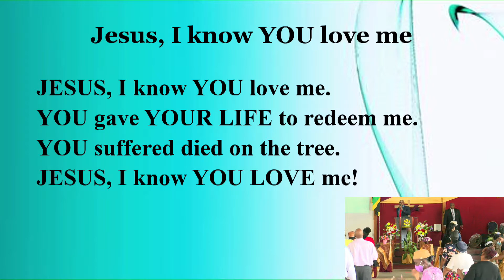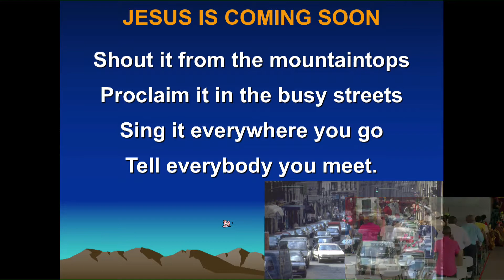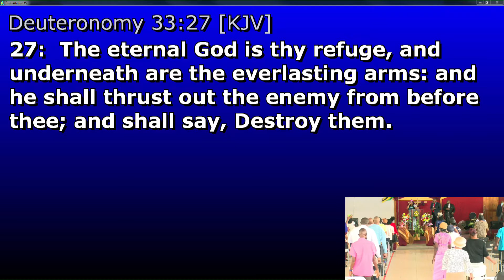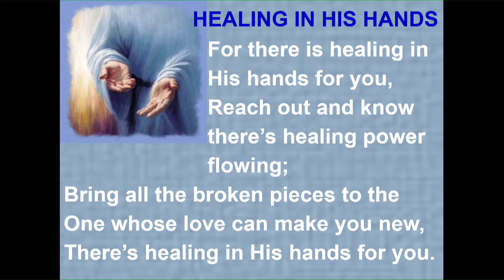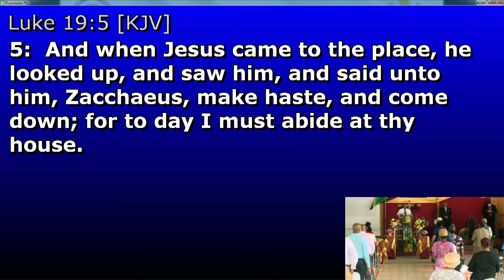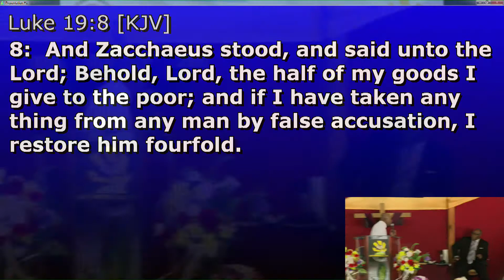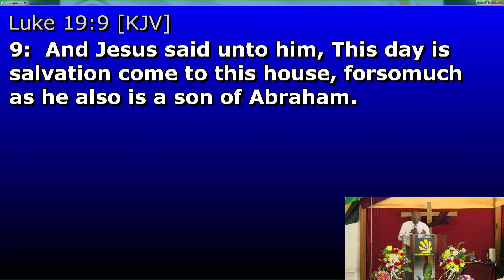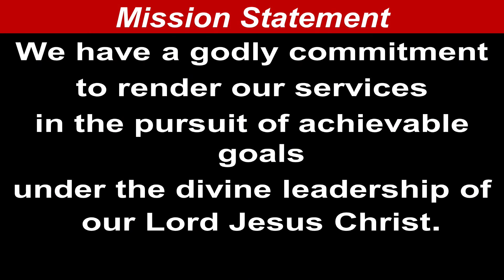Life Tabernacle UPC Sunday Morning Service July 11, 2021 "Rev. Leroy S. Dawson"